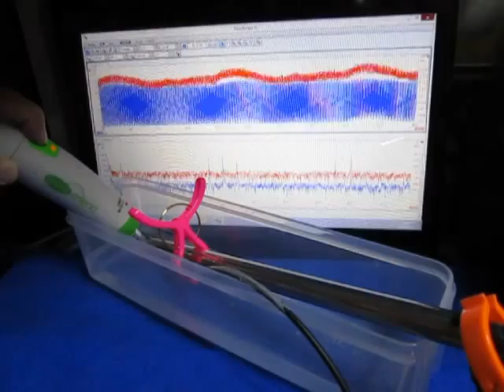超音波プローブ（Ultrasonic probe）